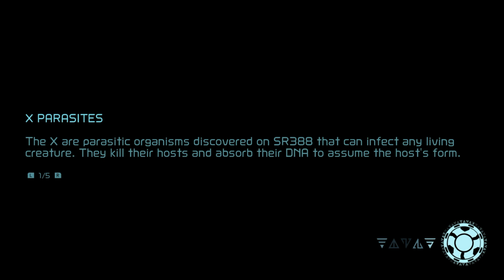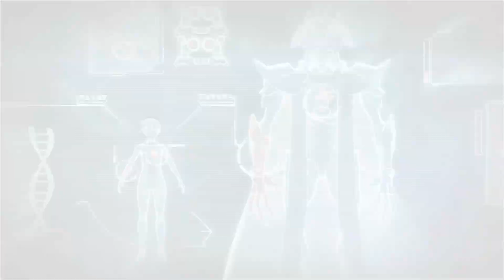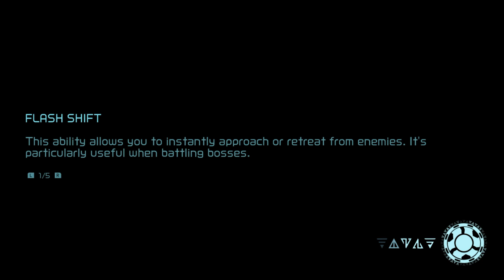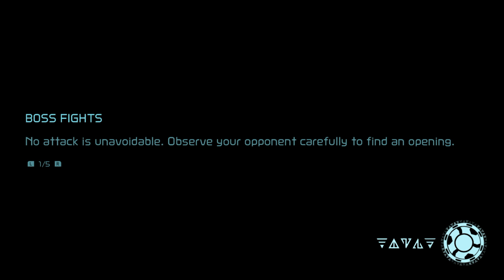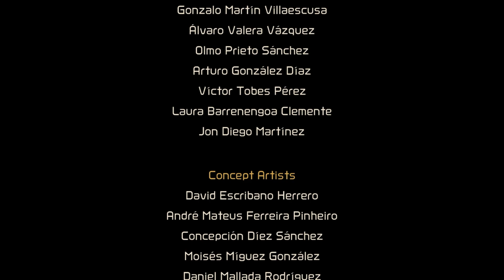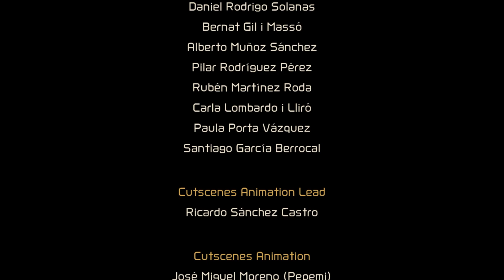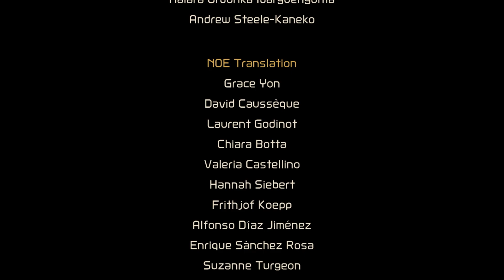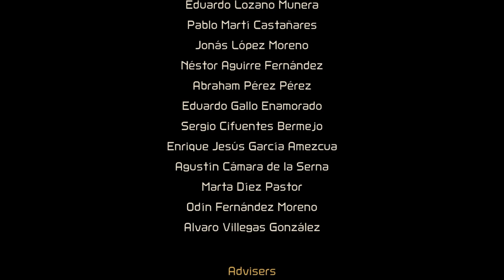Metroid Dread Part 5 (Finale): Raven Beak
Raven Beak awaits us.